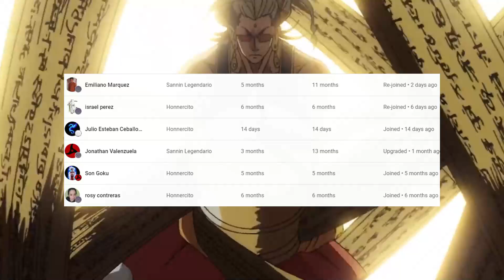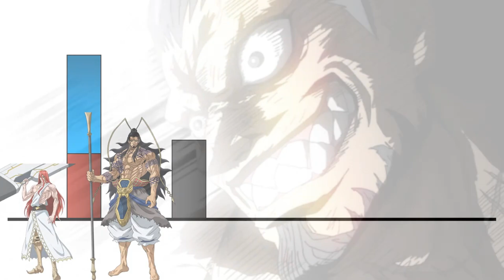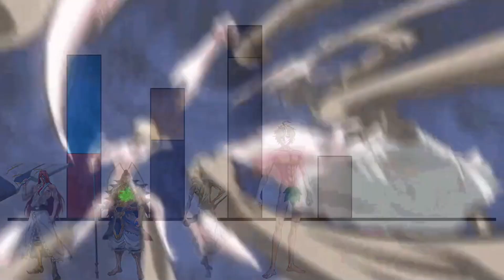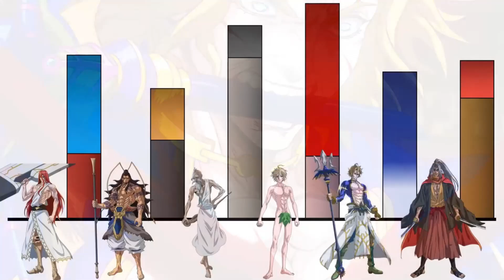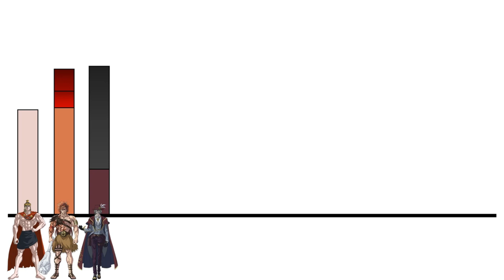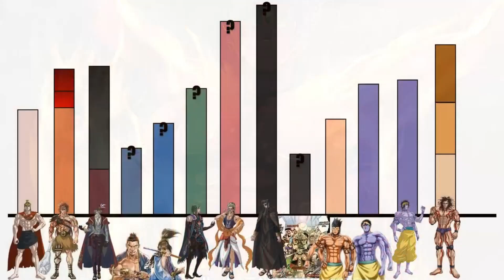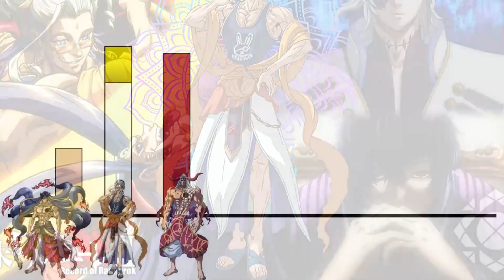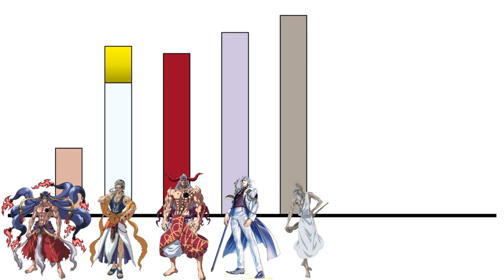Récord Of Ragnarok Niveles de Poder hasta la temporada 2